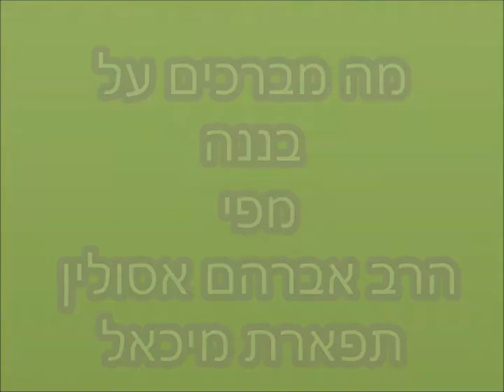מה מברכים על בננה מפי הרב אברהם אסולין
לכל השיעורים במערכת הטלפונית ◄ 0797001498